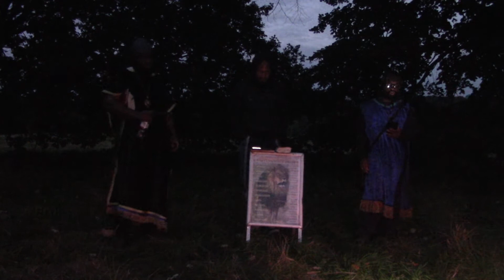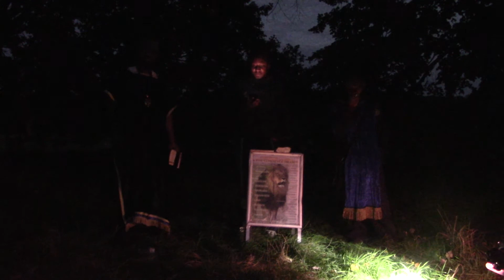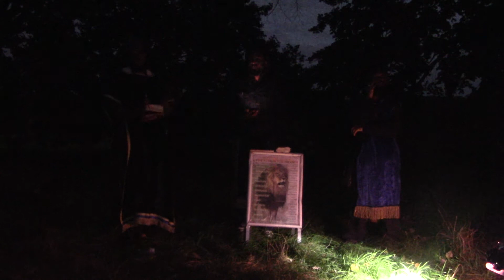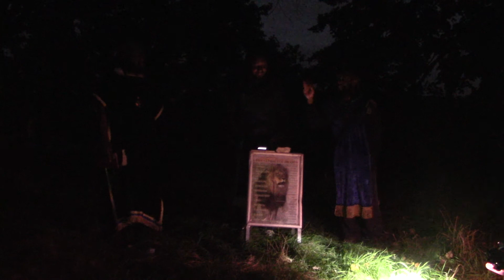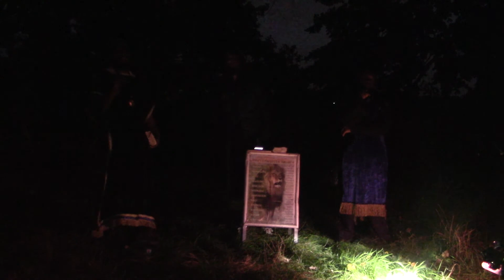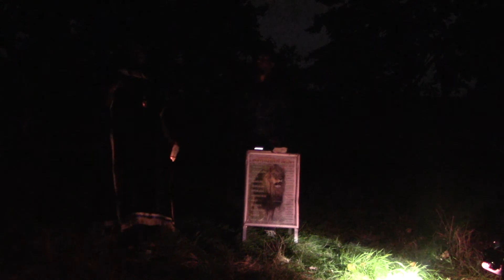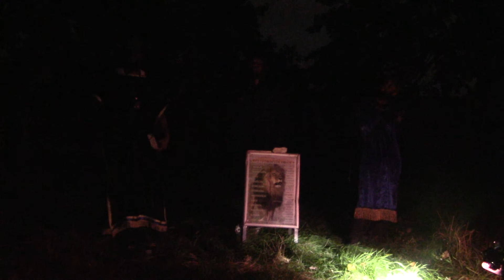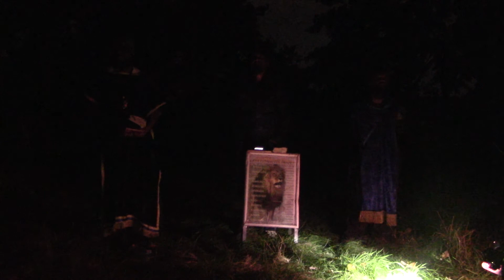5. GMSLondonForecasters Israelites Street Preaching Sep 18th 2021